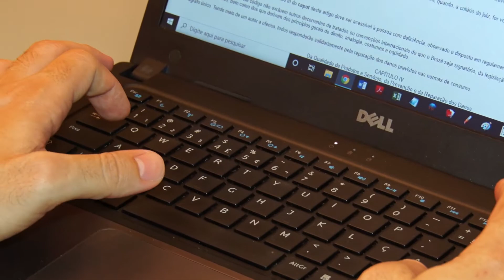Empresas pensam em adotar trabalho mesmo após pandemia para economia de recursos